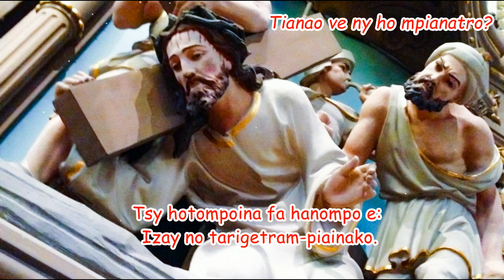Ô ry Jesoa Kristy Tompo ô, harahiko ianao n'aiza n'aiza_Hira Katolika Malagasy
Ô ry Jesoa Kristy Tompo ô,   )
Harahiko ianao n'aiza n'aiza. ) (indroa)

1 Tianao ve ny ho mpianatro?
 Tsy ny vola aman-karena e
 No mba tanjona tratrariko.

2 Tianao ve ny ho mpianatro?
 Raiso ny hazo fijaliana e,
 Dia izory izay nodiaviko.

3 Tianao ve ny ho mpianatro?
 Tiavo toy ny iray tam-po e
 Ny  olombelona notiaviko.

4 Tianao ve ny ho mpianatro?
 Tsy hotompoina fa hanompo e:
 Izay no tarigetram-piainako.

5 Tianao ve ny ho mpianatro?
 Amin'ny olo-maminao e,
 Izaho no ataovy faratampony.

6 Tianao ve ny ho mpianatro?
 Hoentiko any an-tranon-dRaiko e
 'Reo nizaka ny fiainako.

7 Tianao ve ny ho mpianatro?  )
 Tena hanim-pitoloha e           ) (indroa)
 No haroson'ilay Dadako.         )

Ankalazao ny Tompo